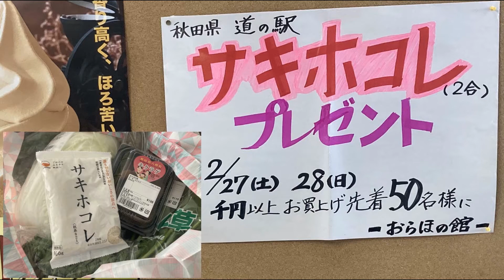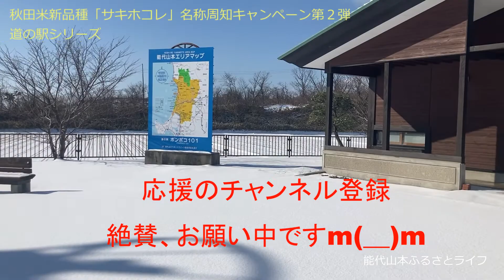秋田米の新品種『サキホコレ』を初めて入手しました！！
秋田米新品種「サキホコレ」名称周知キャンペーン第２弾　道の駅シリーズ
で、ついに、サキホコレをGETしました。

令和３年２月１２日（金）～３月７日（日）のイベント期間において、 秋田県内では、秋田米新品種「サキホコレ」の名称周知キャンペーン（第２弾）として、サンプル米の配布と先行提供が実施されております。

 そんな中、２月２７日（土）、「道の駅キャンペーン」に行ってまいりました。

 概要は、以下のとおりです。
　※場所：県内道の駅
　　　　（物産施設等を冬期閉鎖中の「こさか七滝」を除く32施設）
　※期間：令和３年２月27日（土）、28日（日）
　　　　 ※ 「道の駅かづの」は３月６日（土）、７日（日）に実施します。
　※内容：来場者に「サキホコレ」２合プレゼント（100袋／施設）
　　　　 ※ 道の駅によっては、駅内の直売所等における購入金額など、
　  　　　　プレゼントの条件が設けられています。

★今回、出かけた先は、『道の駅みねはま』です。
『道の駅 みねはま』は、世界遺産・白神山地を一望できる道の駅です。人気はソフトクリーム。八峰白神ジオパークの「ちそう（地層）ソフト」に注目。300年以上の歴史を持つ「石川そば」や、町で養殖した「八峰白神アワビ」の料理がおすすめです。